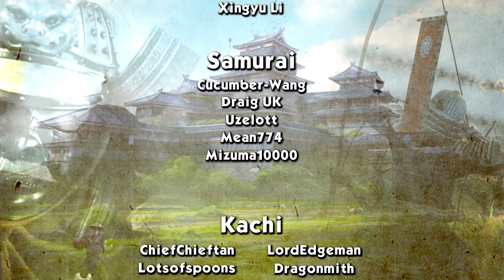FUN BATTLE - Choshu (Legendary Republic) - Fall of the Samurai - Ep.31!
Welcome to my Let's Play of Total War: Shogun 2 - Fall of the Samurai, playing as the Choshu becoming a republic! In episode 31 of our Choshu series we fight a fun battle where we slaughter some dudes.

A big thanks to Mizuma for becoming my Daimyō patron and sponsoring this campaign!

Campaign Information:

Campaign: Fall of the Samurai
Challenge: Play until the very late game as a Republic
Clan: Choshu
Difficulty: Legendary
Length: Domination

Total War: Shogun 2 - Fall of the Samurai Gameplay Information:

The standalone expansion to the award-winning Total War™: SHOGUN 2 explores the conflict between the Imperial throne and the last Shogunate in 19th century Japan, 400 years after the events of the original game. A dramatic clash of traditional Samurai culture with the explosive power of modern weaponry.
Guide ancient Japan into the modern age, as the arrival of America, Britain and France incites a ferocious civil war which will decide the future of a nation.

Total War: Shogun 2 - Fall of the Samurai Features:

Dramatic 19th century Japan setting

Based on the backdrop of the Boshin War period, the new campaign starts in 1864, a time of growing resentment against Western colonial power and influence. As Japan begins to modernise and industrialise, the inevitable social and economic changes lead to increasingly militant nationalism and antipathy towards the Shogunate.
6 new playable clans

Play as a clan supporting the Imperial throne, or the last Shogunate:
Shogunate clans: Aizu, Nagaoka, Jozai
Imperial clans: Choshu, Satsuma, Tosa

New foreign powers
The American, British and French nations play an important part in the story of the Boshin war, and your relations with these foreign powers will be integral to unit recruitment and to advancing your technology trees.

New 19th century Japan campaign map
The new island of Ezo extends the SHOGUN 2 campaign map northwards.
Fully refreshed towns and other campaign map features reflect the new time period, with railways making their first appearance in a Total War title.

Campaign map railways
Develop your own railway network to move armies and agents between your regions.
Railways can be sabotaged and transport can be blocked by enemy armies who take control of parts of the line or stations.

39 new land units
Including modern ranged units - such as the Gatling gun and Armstrong gun - controllable in a new third-person mode.
New units can also be recruited from foreign powers, including the British Royal Marines, US Marine Corps and French Marines.

For more information on Total War: Shogun 2 - Fall of the Samurai, check out these links:

Total War: Shogun 2 - Fall of the Samurai is developed by Creative Assembly.